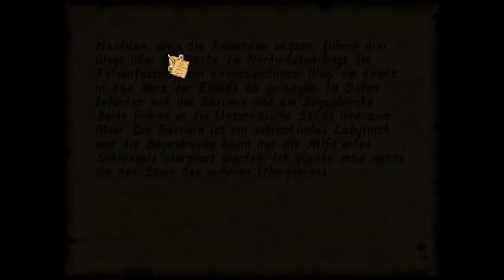Let's Play Anvil of Dawn - 070 - Eulen nach Athen tragen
Wir versuchen weiter in die Räume von Mönchen einzubrechen, doch fehlt uns ein blaues Ding .. also eigentlich ein blauer Schlüßel. Wir entschtließen uns weiter oben im Turm dannach zu suchen, ob das so eine gute Idee war ?